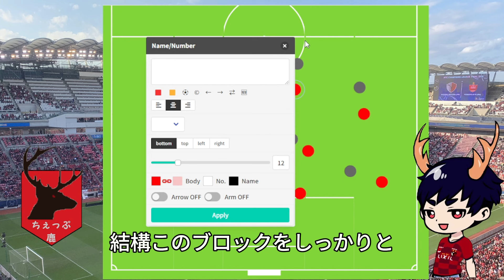【第26節磐田戦】完敗。再び目を覚まし、戦え【振り返り】